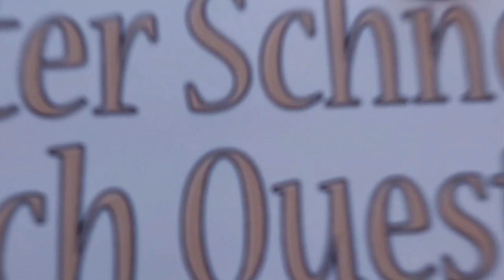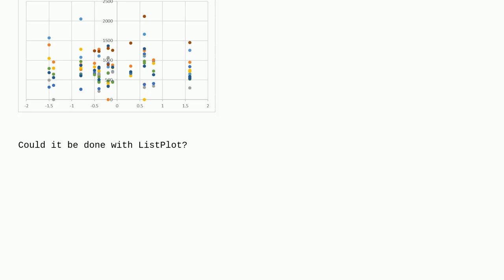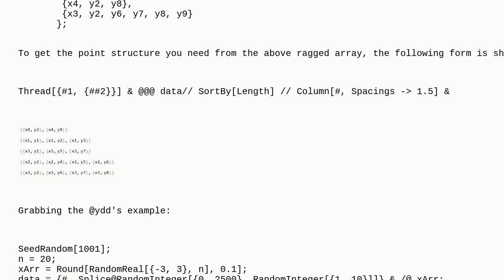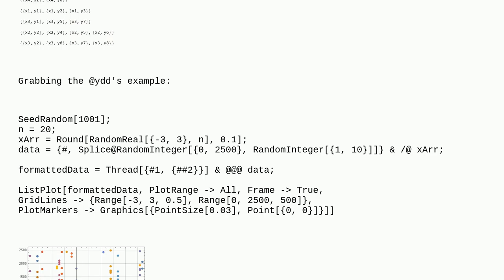Mathematica: How to make a list plot from a "vector array"?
How to make a list plot from a "vector array"?

A special thanks goes out to the community

  list-manipulation